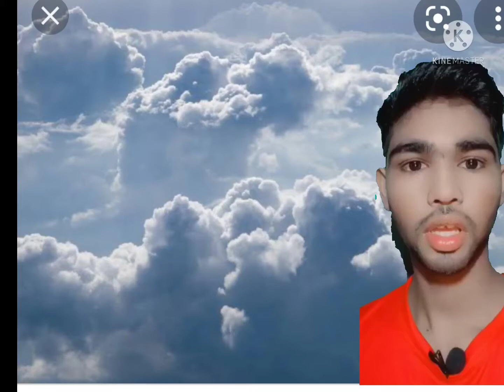इस जानवर ने‌ कभी आकाश नही ‌देखा है never seen clouds